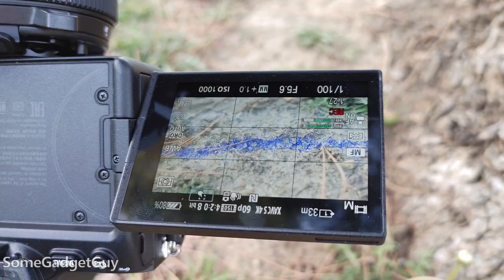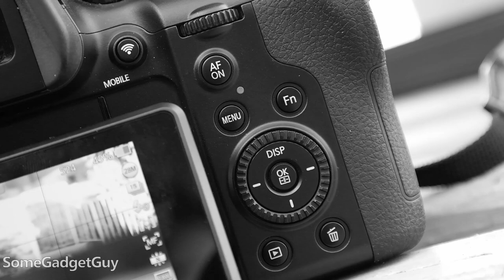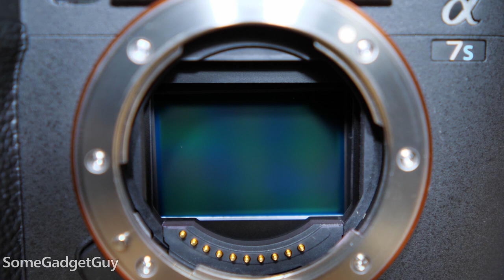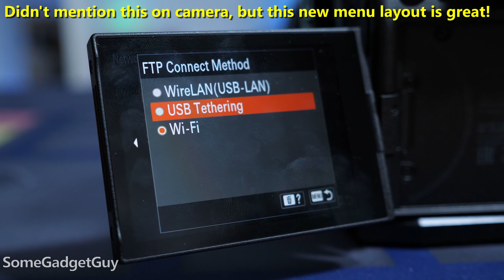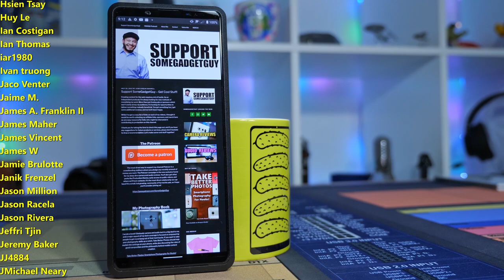Has the Sony A7S iii convinced me to dump Panasonic?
BUT NOT REALLY! I'm actually proper torn on this one. I'm leaning towards staying with my Lumix cameras because this Sony body is pricey. But Damn. Damn the A7S3 is a fantastic camera...